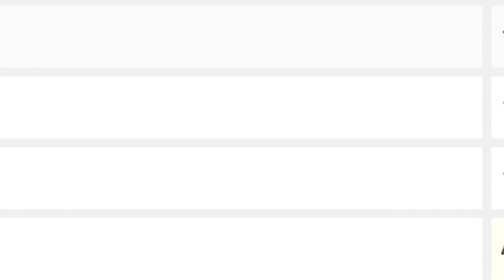HINTS| Flying Fox Time Trials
Today another custom challenge back at the flying fox. What do you guys think we mean by CBF?